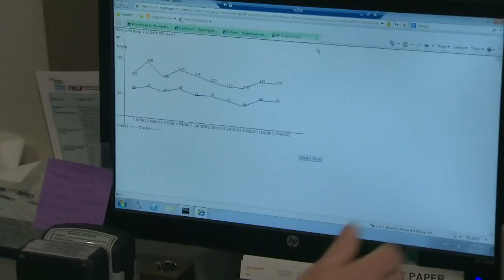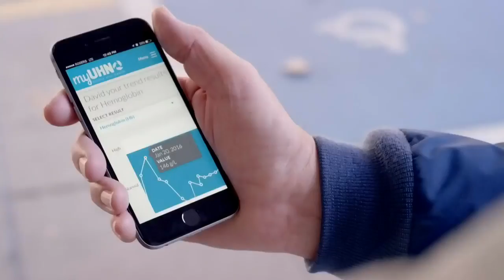Digital patient records mix up at University Health Network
The largest hospital in Ontario is wrestling with a serious mix up of digital patient records. Paul Bliss has the exclusive story.